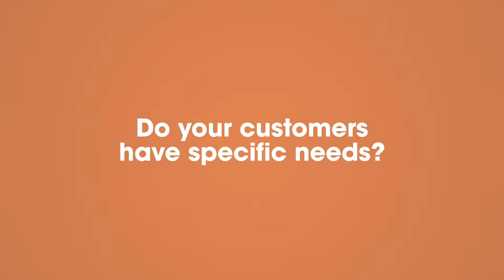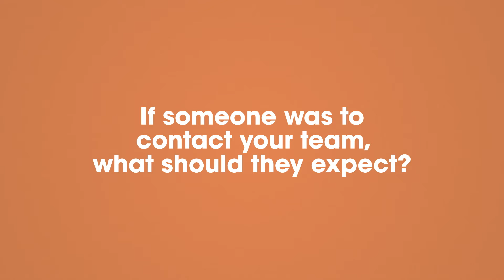How do the Swinton Bikes team support their customers?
Lisa Brissenden, Customer Service Team Manager at Swinton Bikes, on what service customers can expect from her team.